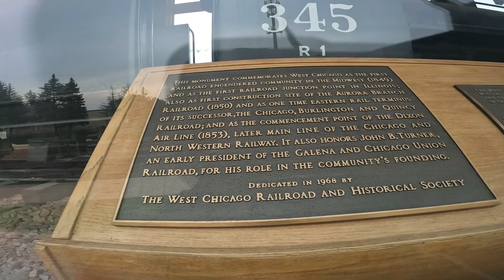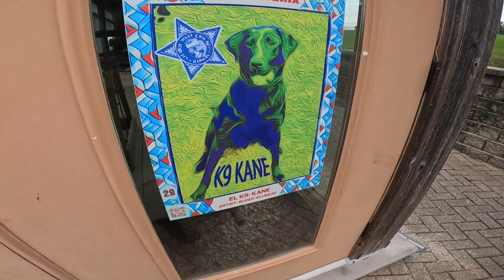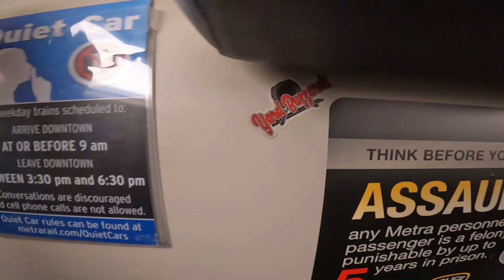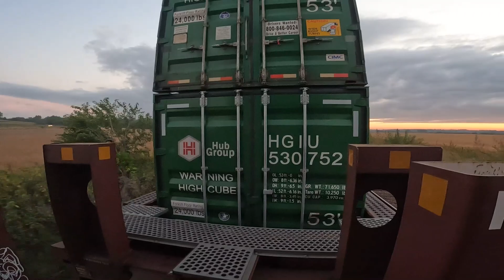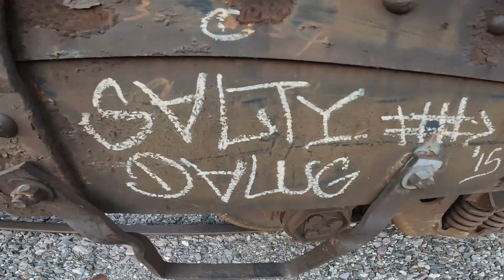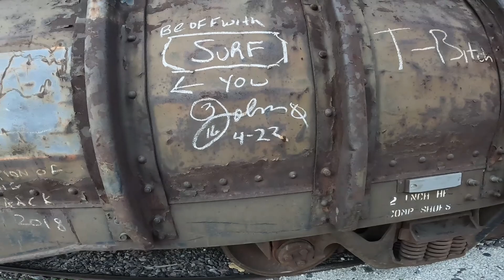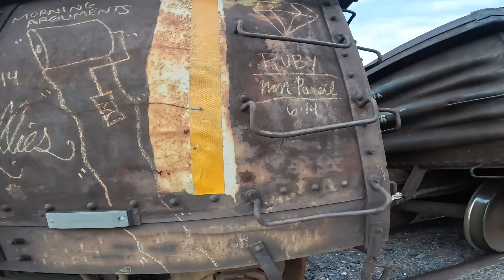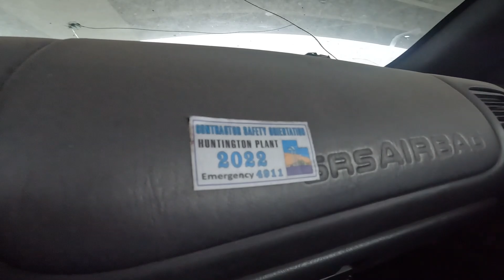Following cool Weather/ Wet Train Ride